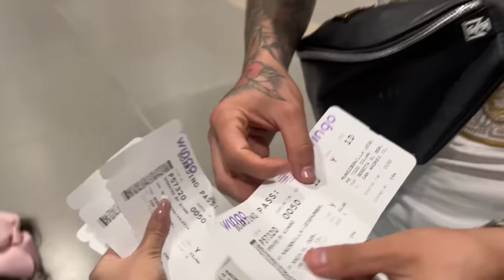VLOG : CONOCÍ EL MAR + PRIMERA VEZ EN AVIÓN ✈️